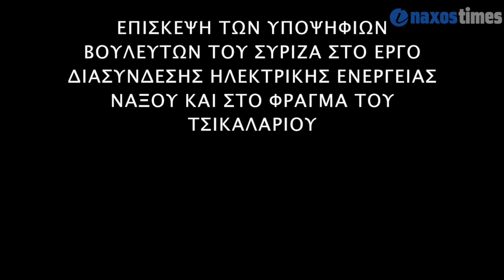Επίσκεψη στο έργο διασύνδεσης και στο φράγμα του Τσικαλαριού